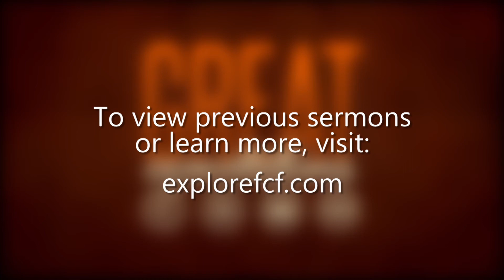When Friends become Enemies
Jesus said many radical statements...but one of the most difficult saying to follow is the calling for to "love our enemies." Who are our enemies and what does it mean to love them? How do expectations make enemies?